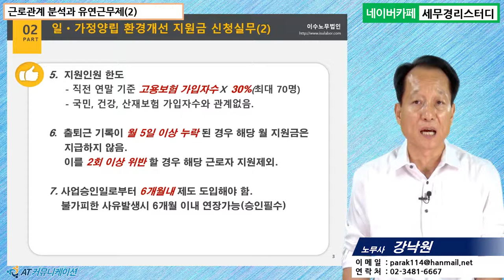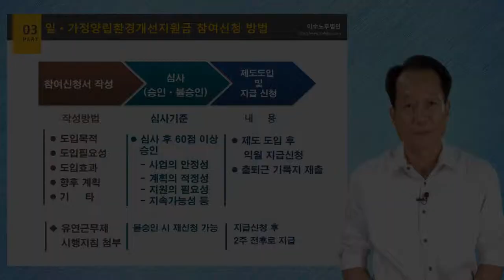#7 [정부지원금 5분특강] 근로관계 분석과 유연근무제(2) [강낙원 노무사의 5분특강]